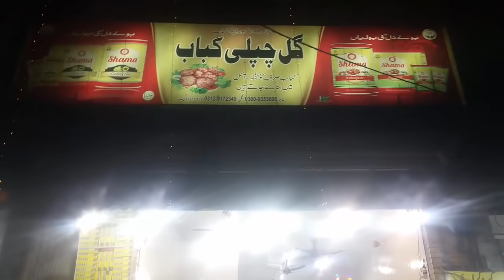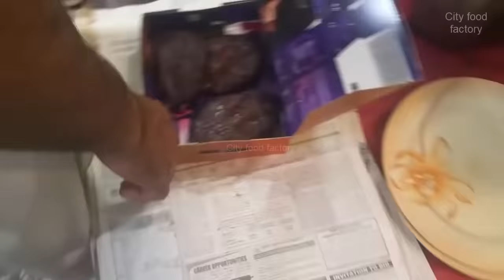Gul Chapli Kaba Cooking Skills in Peshawar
Gul Chapli Kabab | Moti Kabab Bara Gate Peshawar | Peshawari Kabab.